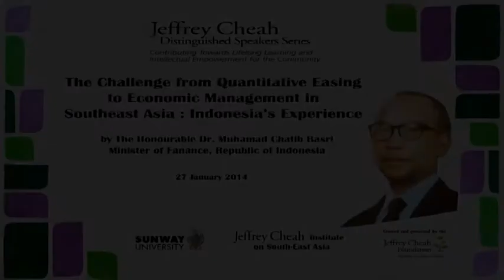JCI, The Honourable Dr. Muhamad Chatib Basri- Jan 27, 2014